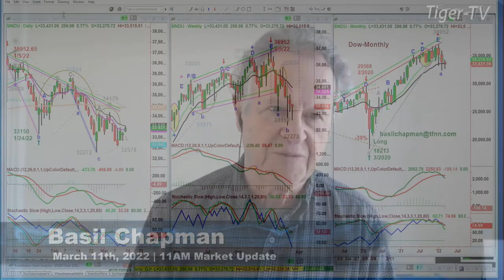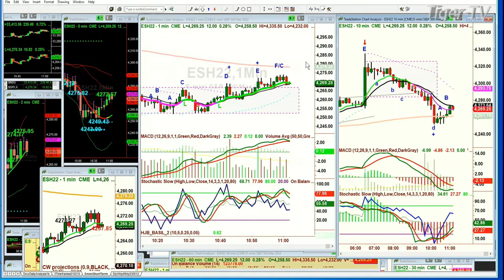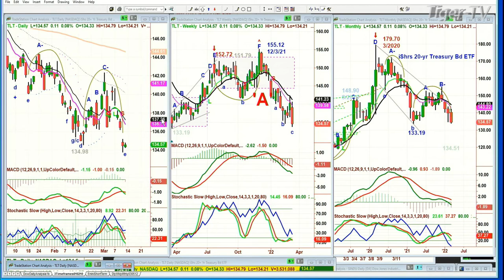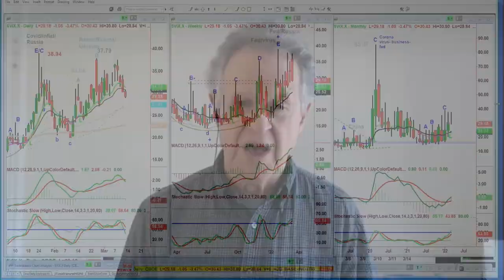March 11th, 11AM ET Market Update on TFNN - 2022